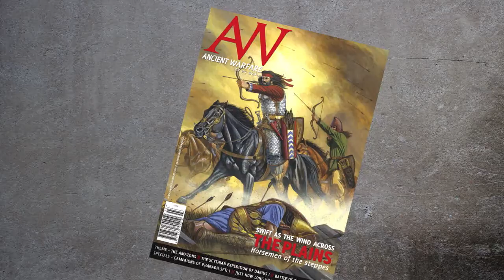Swift as the wind across the Plains: Horsemen of the Steppes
In this episode we look at Ancient Warfare Magazine VIII.3 "Swift as the wind across the planes". Angus is joined by Josho Brouwers, Murray Dahm, Lindsay Powell, Mark McCaffery and Owen Rees.

"Cimmerians. Sarmatians. Scythians. Horsemen of the steppes. They emerged from the fog of prehistory around the eighth century BC. Semi-nomadic, they dominated the Pontic Steppes for a millennium. Over centuries, pressure from one steppe people against another kicked off great migratory patterns. The mobile, agile and ferocious horsemen became a scourge upon their more civilized neighbours to the south. Other migrations took them west into Central and Western Europe and east as far as Mongolia."